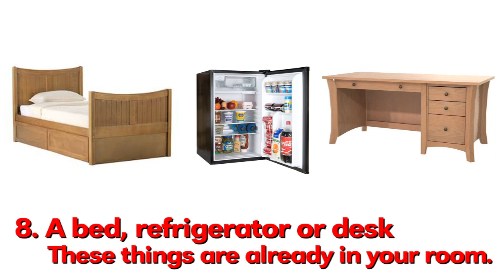Top 10 Things Not to Bring to College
Traditional move-in starts soon and these are the Top 10 Things NOT to Bring to College.